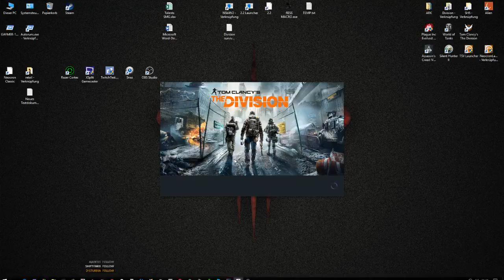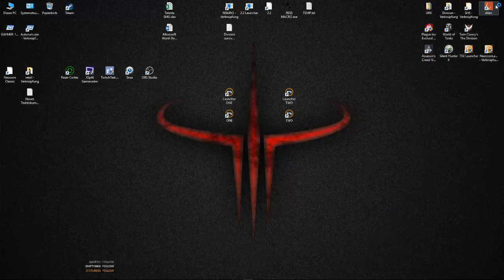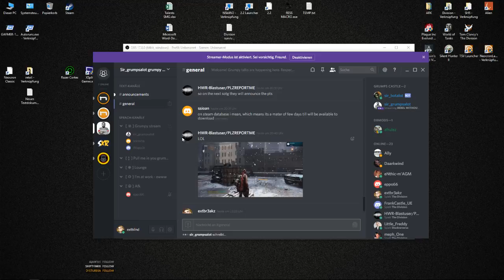The Division || TUESDAY PVE Tacs GRIND | Tacs 300k Skill w/ sir_grumpsalot